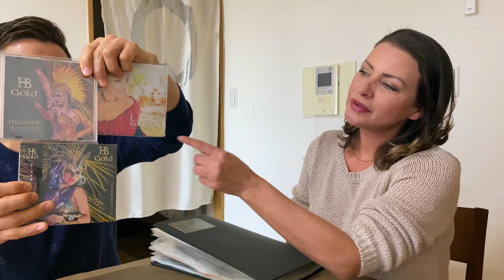Entrevista Hellaine Bingold.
Nossa convidada de hoje é a Hellaine Bingold.
Hellaine já trabalhou como atriz, modelo, dançarina, cantora e apresentadora e agora atua como terapeuta.
Na nossa entrevista ela conta um pouco sobre sua trajetória, desafios e como foi sua experiência profissional no Japão.

Para encontrar a Hellaine, basta acessar o site dela e lá você ontem mais informações sobre seu trabalho atual.